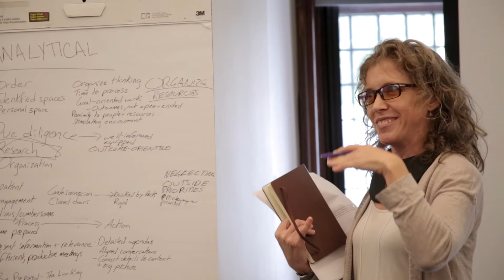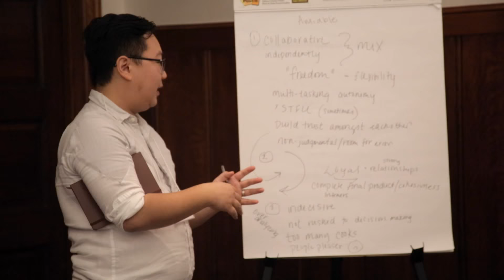Executive Program in Arts and Culture Strategy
Students, faculty and staff talk about the Executive Program in Arts & Culture Strategy, a certificate program from NAS and the University of Pennsylvania School of Social Policy and Practice.